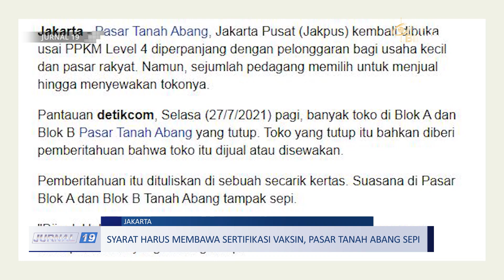Headline - Syarat Harus Membawa Sertifikasi Vaksin, Pasar Tanah Abang Sepi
Masa PPKM darurat dan level 4, sertifikasi vaksinasi menjadi syarat untuk masuk ke pasar, termasuk pasar Tanah Abang. Akibatnya, pasar Tanah Abang sepi pengunjung.